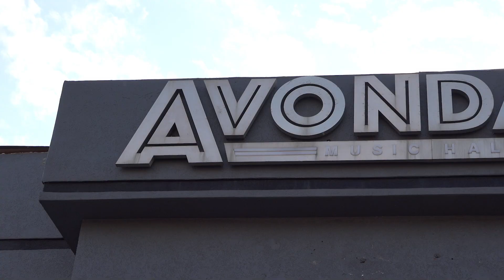AleXa (알렉사) – Memories of a TOUR | CHICAGO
⇢ Artist: AleXa (알렉사)
⇢ ♫ Song: Back In Vogue
⇢ Album: Girls Gone Vogue
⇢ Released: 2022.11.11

About Back In Vogue:
AleXa's long-awaited comeback "Back in Vogue” is a pop track with nostalgic sounds from the 2000s, harkening back to the spunky, confident vibes of iconic Disney Channel stars. Musically, the track contains influences from jazz and old school hip-hop. The track is an opulent reflection of tenacity, with an undeniable bouncy groove and addictive melodies. Composed by Jonatan Gusmark, Ludvig Evers, Moa ‘Cazzi Opeia’ Carlebecker (Sunshine), Ellen Berg (Sunshine) and choreographed by legendary LA-based House of Sam, “Back in Vogue” will see AleXa back in her primetime in a collaboration with the same songwriters and choreographers behind her viral hit, “Wonderland.”

Credit
Executive Producer
김준홍 @ZB LABEL

Executive Supervisor
홍원기@ZANYBROS

Creative Director
Angelina Foss
Management Director
신동준
Planning & Marketing Director
이나경
Contents Marketing & Tour Manager
Sebastian
Concept Assistant & Contents Manager
Tiare Sepulveda
Artist Management
권상우
Finance & Administration Director
최성진, 서은영, 장소현
Promoter
박계은 @PCS Entertainment

Artist Promotion
신촉촉 @major7company
Global Business_
Jenny Zha, Emily Haydel, Maira Naba @Infinitize
USA Agent
Janet Kim @ UTA(United Talent Agency)

Hair & Makeup
박지선, 신여울 @wythe
 Assistant 김민선, 이제영
Stylist
이소민 @솜데스틸, Assistant 유가영
Photographer
한 용
Album Artwork & Design
송준호, 박성훈 @퍼니웍스

Choreography
Jeri Slaughter and Paul Morente @ HOUSE OF SAM
Performance Director
박혜미 @ARTMATIC COMPANY
Dancer
사토 나즈미, 한다솜, 노지혜, 공민서, 황시온, 이유종, 이브, 한지오, 이재강, 이영선

ZANYBROS
Director
이기석, 김도윤, 윤수진 @zany_LayerZ
Producer
이해진
Director of Photography
김민태, 임현확
Camera Crew
장진영, 장은지, 최종인, 전종환
Lighting Director
윤승남 @Best Boy
Lighting Crew
송인국, 김대진, 김태영, 양준민, 한두현, 김민준, 주정훈, 송종훈
Jimmy Jib
김남선, 원성현
Editing
이기석 @zany_LayerZ
Color Correction
조 환 @Astro Digital Lab
CGI VFX
성국진 ,이향민 ,박희래 @Astro Digital Lab
신유진 @nemoeye
Aezik @MADSCENE

Concept Trailer
문민주
Korean Copywriter
Indigo Yoon

[Girls Gone Vogue Track list]

01. Star (Feat.문별 of MAMAMOO)
Composed by 노는어린이(high seAson), 임기범(high seAson), KOYO
Lyrics by 정윤경, 황성진(RBW), 노는어린이(high seAson), 문별(마마무)
Arranged by  임기범(high seAson),  노는어린이(high seAson)

02. Back In Vogue
Composed by Jonatan Gusmark, Ludvig Evers, Moa ‘Cazzi Opeia’ Carlebecker (Sunshine), Ellen Berg (Sunshine)
Lyrics by 조윤경
Arranged by Moonshine

03. Endorphine
Composed by 임상혁(RBW), 정진운, 하헌제, clovd
Lyrics by 임상혁(RBW), 정진운, 하헌제, clovd
Arranged by 임상혁(RBW), 정진운, 하헌제, clovd

04. Black Out
Composed by 이주용(RBW), 황성진(RBW), ALEXA
Lyrics by 이주용(RBW), 황성진(RBW), ALEXA
Arranged by 이주용(RBW)

05. Please Try Again
Composed by Jeff Satur, 이주용(RBW)
Lyrics by 황성진(RBW), Jeff Satur, AleXa

06. Back In Vogue (Inst.)

알렉사, 오늘(11일) 새 앨범 'GIRLS GONE VOGUE' 전 세계 동시 발매.

미국을 뒤흔들며 K-POP신의 새 역사를 쓴 알렉사(AleXa)가 드디어 새 앨범으로 돌아온다.

알렉사는 오늘(11일) 정오(한국 시간) 새 미니 앨범 'GIRLS GONE VOGUE(걸스 곤 보그)'를 전 세계 동시에 발매한다. 지난 1월 발표한 싱글 앨범 'TATTOO(타투)' 이후 10개월 만에 발표하는 신보이자, 지난 5월 미국 NBC 대규모 경연 프로그램 '아메리칸 송 콘테스트(American Song Contest)'에서 우승한 이후 선보이는 첫 앨범이다.
타이틀곡 'Back in Vogue(백 인 보그)'는 이러한 메시지를 적극적으로 담아낸 곡으로, 8, 90년대 팝과 올드 재즈, 올드 스쿨 힙합 사운드를 감각적으로 아울렀다. 방탄소년단(BTS), NCT, 투모로우바이투게더(TXT), 레드벨벳 등의 곡을 작업한 K팝 대표 송라이터 팀 Moonshine과 Sunshine이 프로듀싱에 참여해 완성도를 높였다.

이 외에도 기타 하모닉스 사운드가 감미로운 미디엄 템포의 알앤비 팝 장르의 'Star(스타, Feat. 문별 of Mamamoo)'부터 2AM 정진운·포미닛·B.A.P의 프로듀서였던 임상혁의 야심작 'Endorphine(엔돌핀)', 귀에 꽂히는 리드와 함께 후반부에 웅장하게 터지는 코러스 사운드가 매력적인 'BLACK OUT(블랙 아웃)', 태국 싱어송라이터이자 배우와 모델로 활약하고 있는 Jeff Satur가 알렉사에게 선물한 서정적 멜로디의 'Please try again(플리즈 트라이 어게인)'까지 폭넓은 음악적 스펙트럼을 통해 K팝 팬들을 사로잡을 전망이다.

About AleXa:
The daughter of a Korean adoptee, AleXa was born and raised in Tulsa, Oklahoma. A lifelong dancer, AleXa competed in “Rising Legends,” where nearly 1 million fan votes determined her the winner. Shortly after being signed to ZB Label, she beat out thousands of contestant hopefuls and was one of the 96 chosen to participate in Mnet’s “PRODUCE 48,” the most competitive audition show in Korea. AleXa exploded onto the scene with her multilingual debut, “Bomb," in October of 2019, breaking into the Top 10 of Billboard’s “World Digital Song Sales Chart” within its first week of release. In 2020, AleXa inked a deal with ICM Partners, home to an all-star roster of award-winning artists including Nicki Minaj and Khalid, to set a global debut in motion.